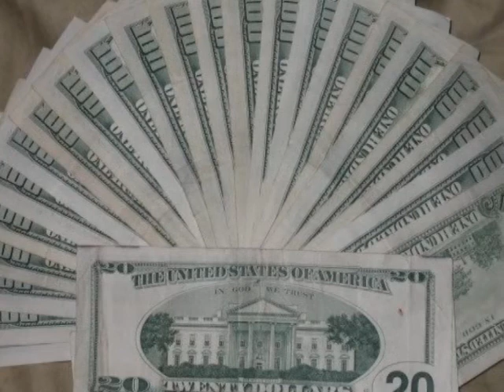FRENCH MONTANA SWAG MEMPHIS OWN ARMANI JONNY "MONEY AINT SH*T"